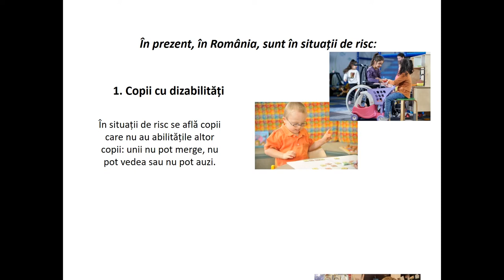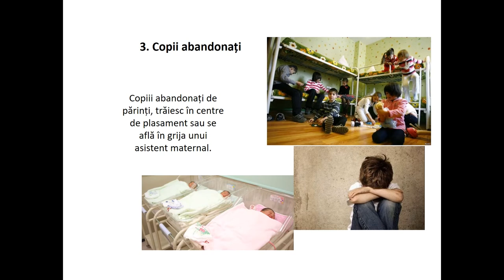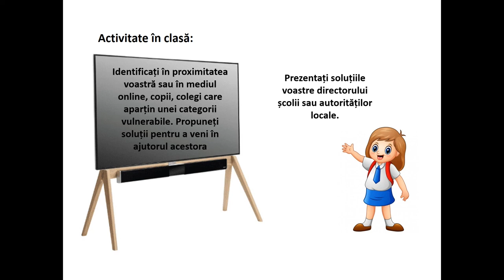Copii în situații de risc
Resursa propusă, de tip video, vine în sprijinul elevilor pentru a recunoaște situațiile în care se află unii dintre copii astfel încât
să dezvolte competențe sociale care să îi determine să acționeze în sprijinul acestora.
Utilizarea acestei resurse ii poate determina pe copii să devină empatici și să își dezvolte sentimentul de solidaritate .
Concepte cheie : copii cu dizabilități, copii abandonați